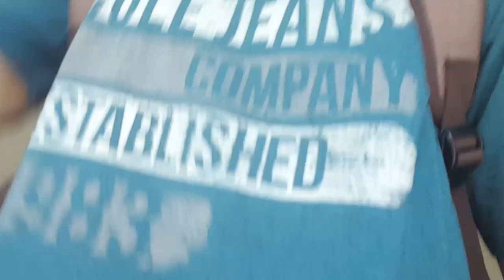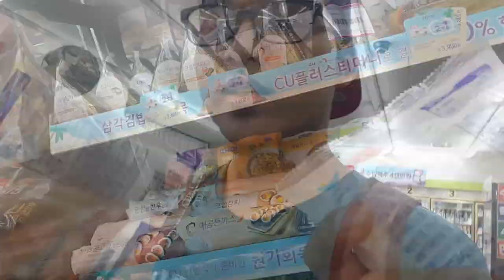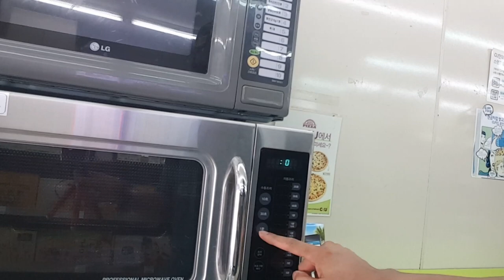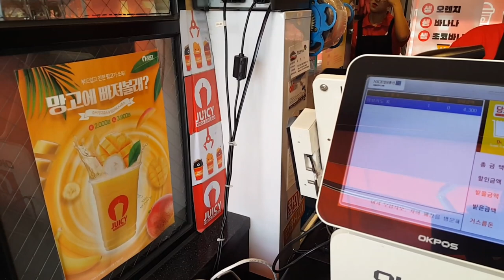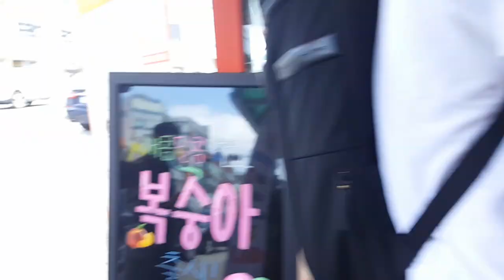SALFOK SAMA PENJUALNYA